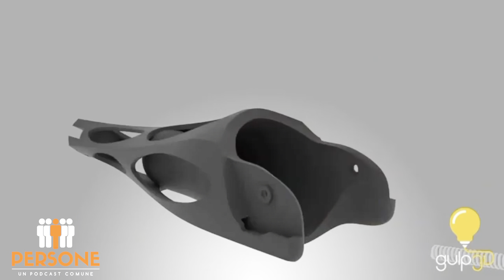Ep. 23 - Daniele, senza una mano ma con tanta determinazione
Nella puntata di oggi ho incontrato Daniele, un ragazzo nato senza meta braccio destro. Ci racconterà della sua vita, di come affronta la sua disabilità e il modo in cui è riuscito a superare gli ostacoli che la vita gli ha posto di fronte sempre con un approccio propositivo